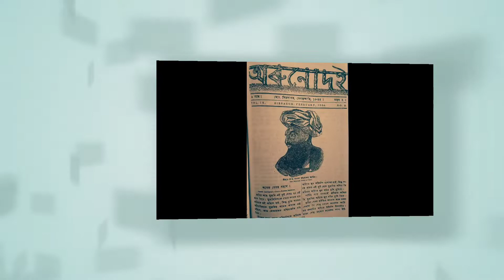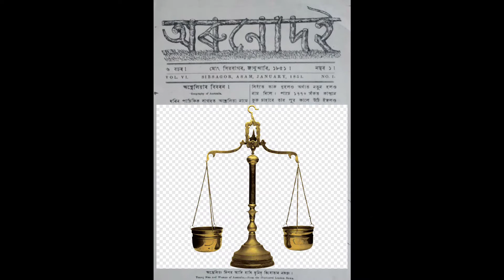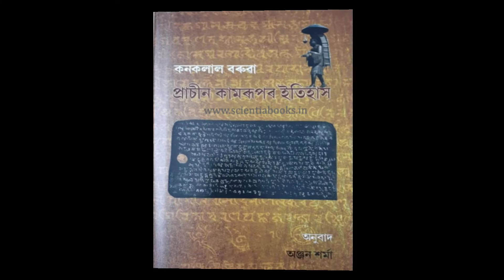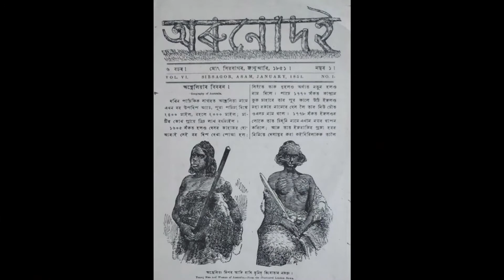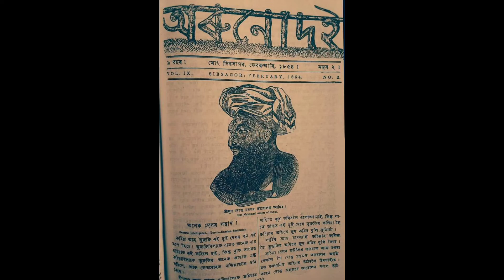অৰুনোদই কাকত ...সবিশেষ ( অসমৰ প্ৰথমখন সংবাদপত্ৰ) .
অৰুনোদইৰ সবিশেষ